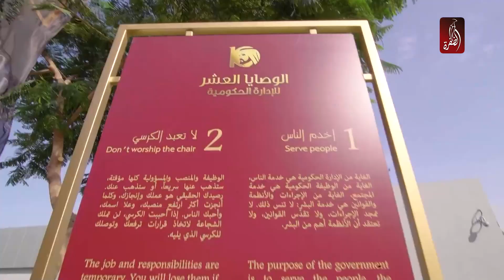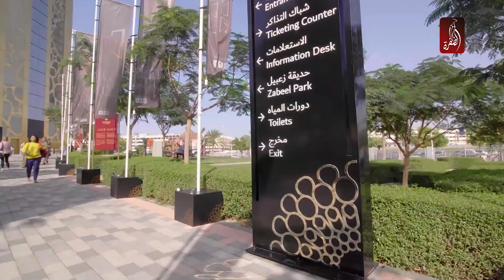ما هي أجمل المباني التي حطمت الأرقام القياسية على مستوى العالم في دبي؟